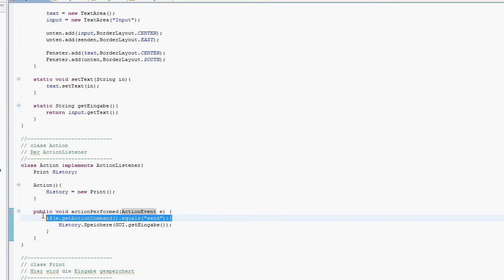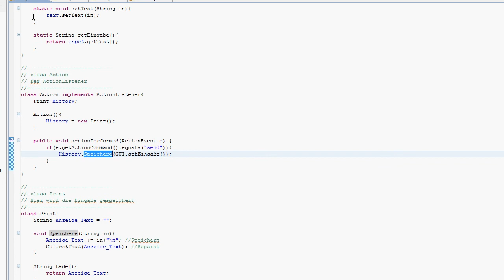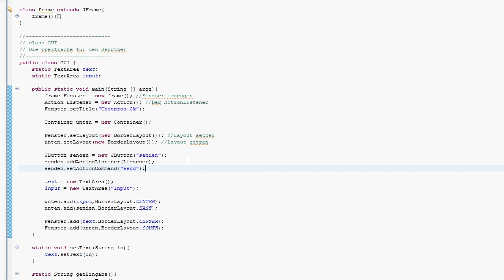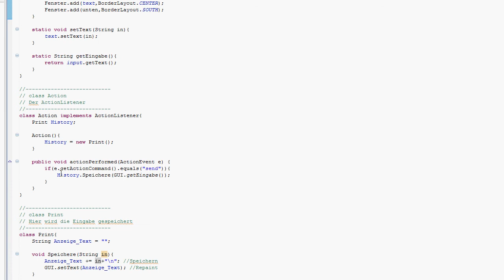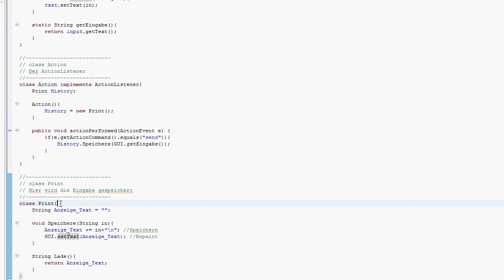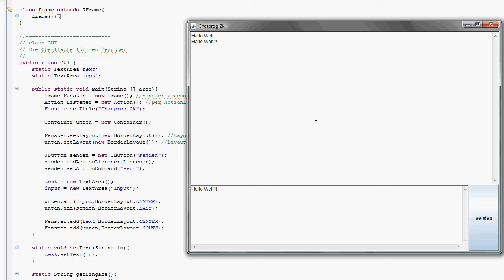#14 Java Tutorial: Bringen wir Action in unser GUI (2/2)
Soo, nun gibts auch Funktion für unser GUI :)